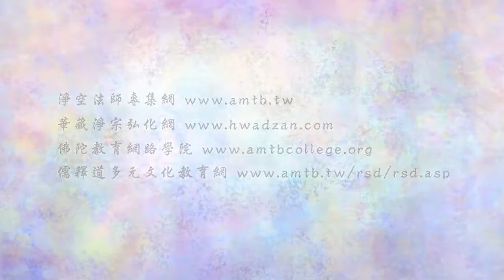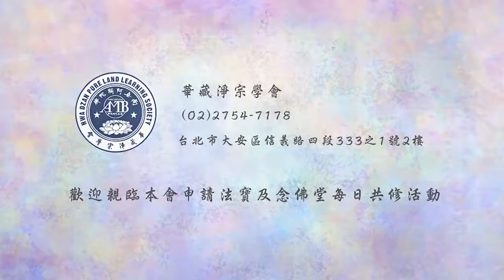金剛經的智言慧語 079 在理事雙融